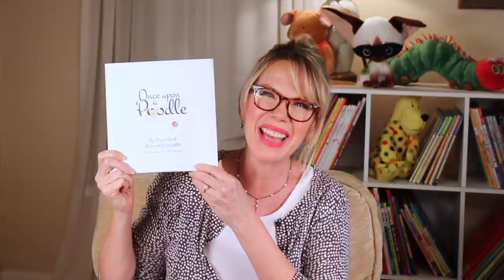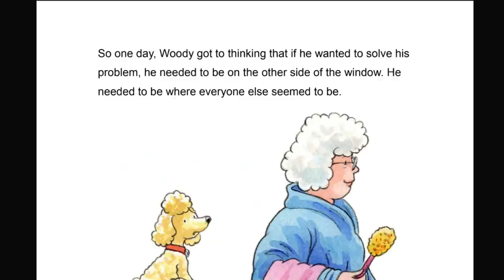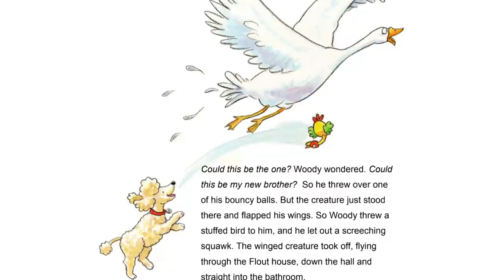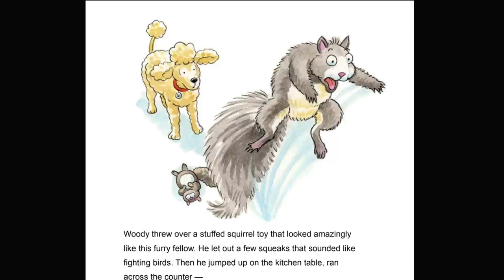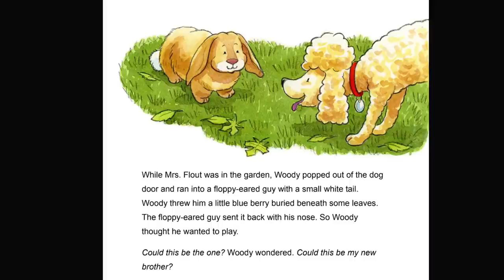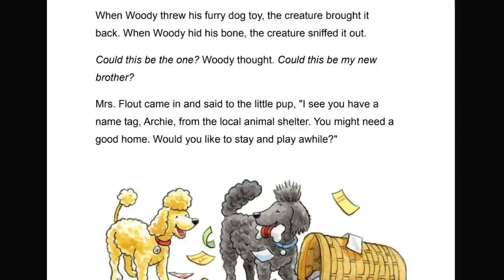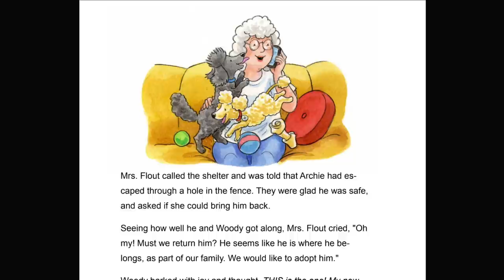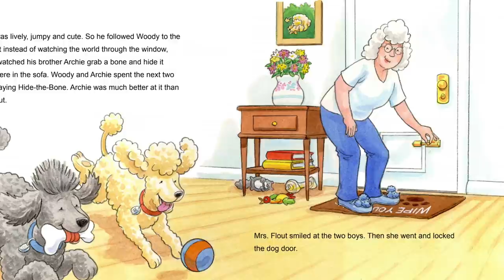🐩 Kids Book Read Aloud: ONCE UPON A POODLE by Chrysa Smith and Pat Achilles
If you like dogs, I think you're going to love this book! Woody is an adorable poodle who loves his mom as much as a dog could. The trouble is she's not very good at playing his favorite games. What he really longs for is a brother. Do you think he can find one? Let's find out as we read together!

ONCE UPON A POODLE
Written by Chrysa Smith
Illustrated by Pat Achilles

If you enjoyed this book you are sure to love the ADVENTURES OF THE POODLE POSSE which features our friends Woody and Archie.